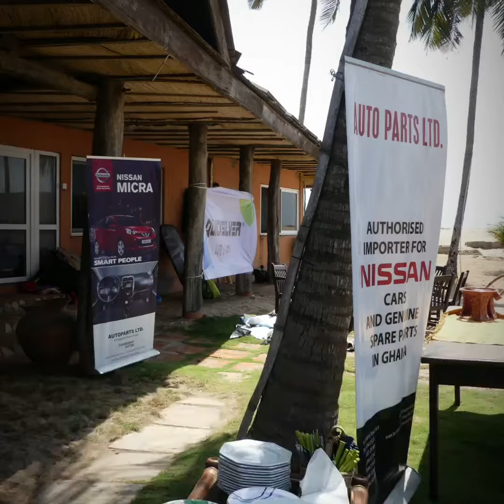Ada Sailing Regata 2019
Ada Foa, sailing Regata 2019